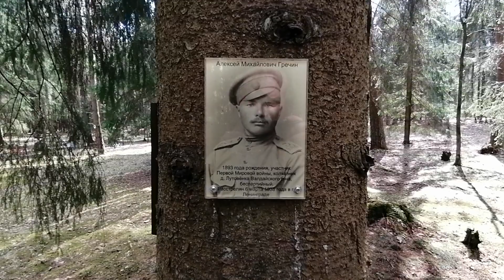Мемориальное кладбище "Левашовская пустошь". 28.04.2024.